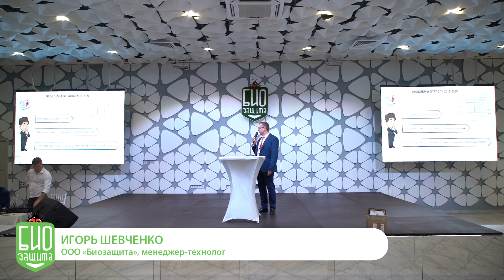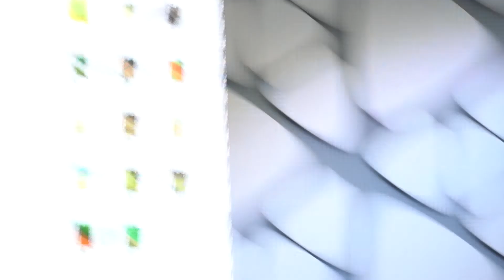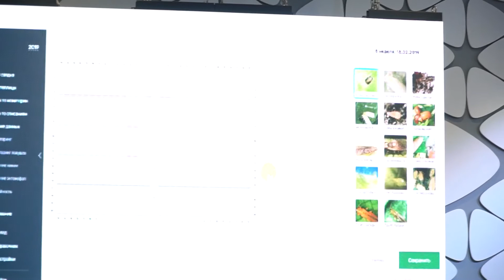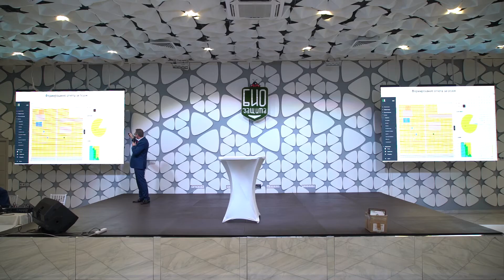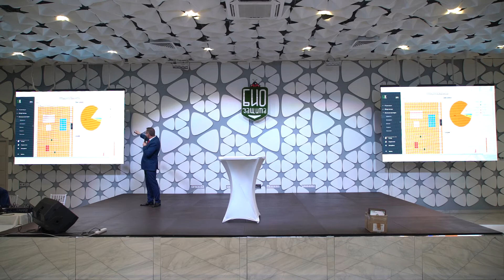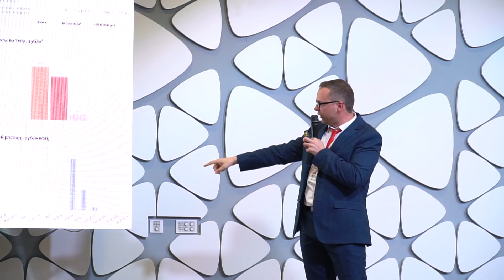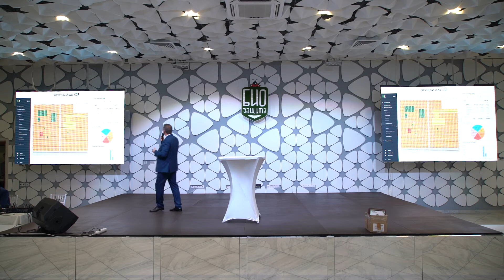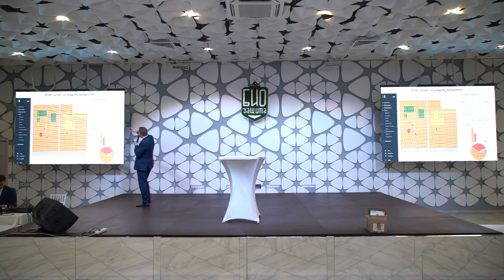21 Игорь Шевченко | БиоЗащита | Вторая Международная конференция по защищенному грунту 2019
Програмное обеспечение «БиоКонтролер»